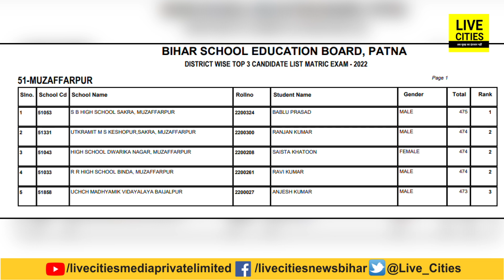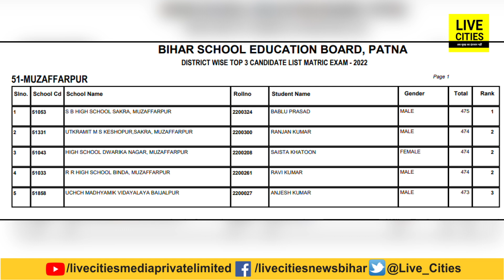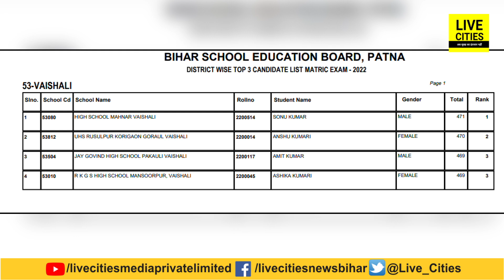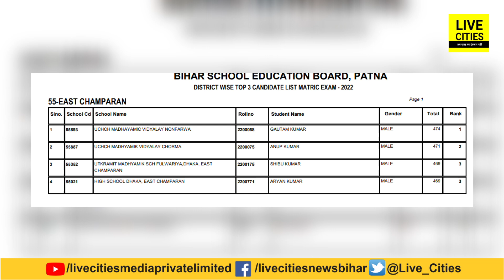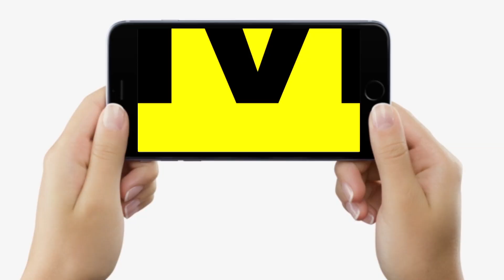Bihar Board Matric : मुजफ्फरपुर, सीतामढ़ी, वैशाली, बेतिया, मोतिहारी के ये बच्चे बने मैट्रिक टॉपर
Bihar Board Matric Result 2022 : मुजफ्फरपुर, सीतामढ़ी, वैशाली, बेतिया, मोतिहारी के ये बच्चे बने मैट्रिक टॉपर | Bihar News | LiveCities